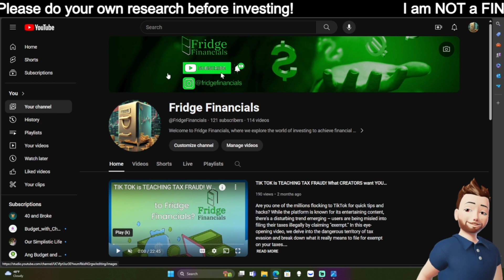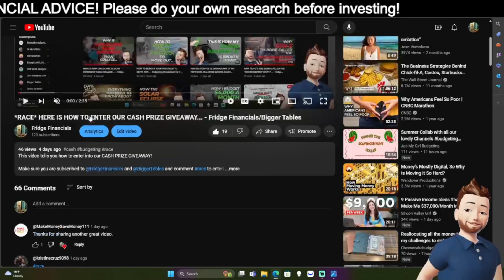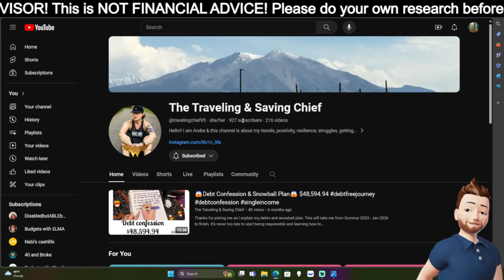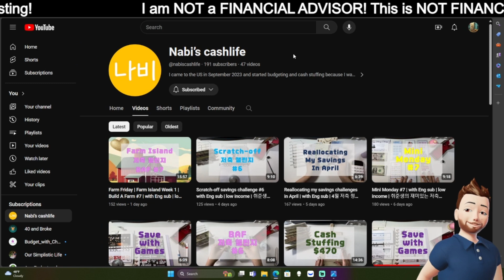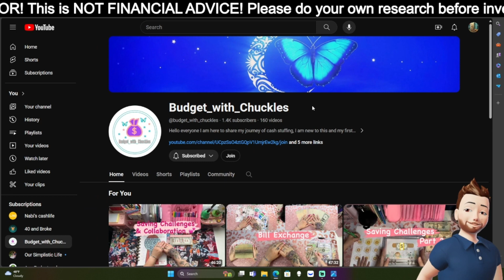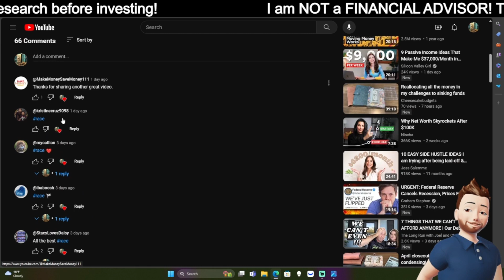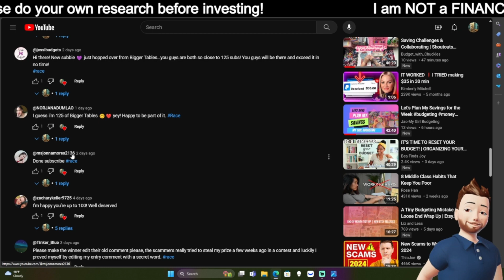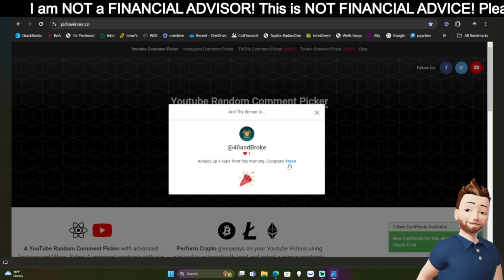ANNOUNCING THE WINNER OF THE CASH GIVEAWAY.... SUBSCRIBER SUNDAY! - Fridge Financials